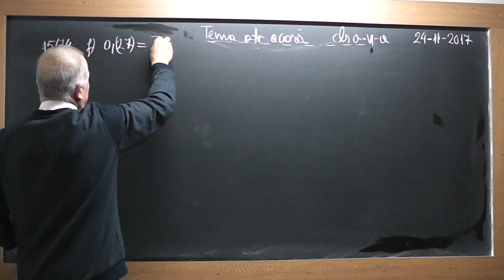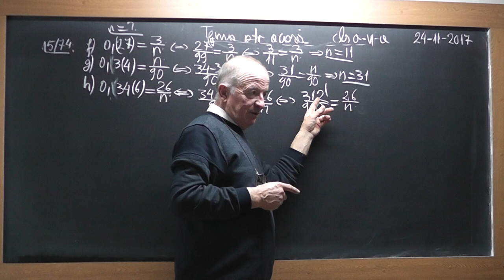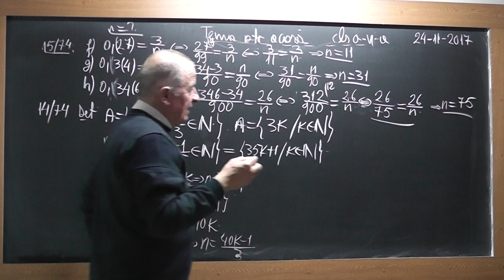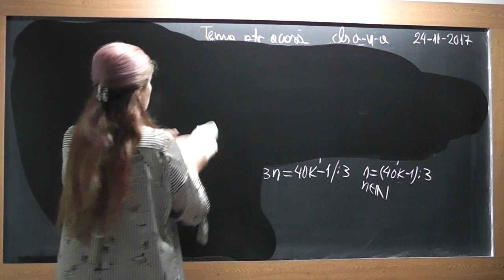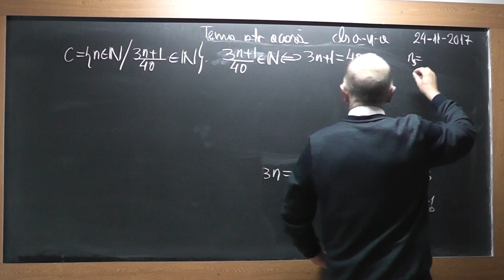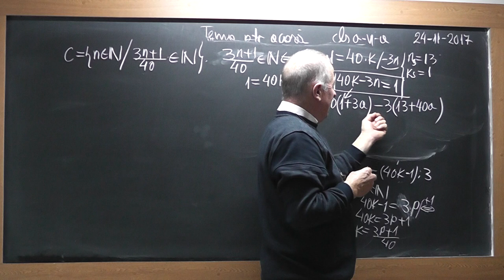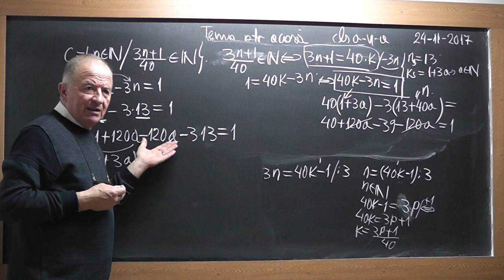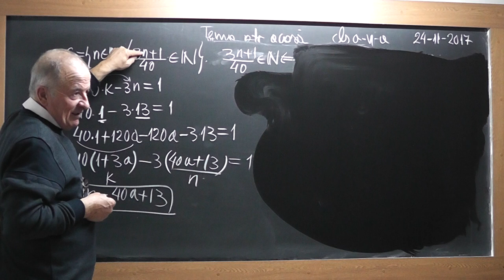1/2 1642 Clasa 6 - Numere zecimale periodice simple mixte Conditia ca o fractie sa fie numar natural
Aceste lectii sunt SUSTINUTE de VOI si daca va sunt utile, as aprecia un Like, Share, Comment - In aceasta lectie de matematica pe care o puteti vedea in direct si pe ne ocupam de tema pentru acasa la clasa a VI-a la algebra. Din cuprins: Numere zecimale periodice simple, mixte, Conditia ca o fractie sa devina numar natural, Probleme.
- VIDEO MATEMATICA cu Proful Online sau cautati pe Google: profu online Ioan Ursu